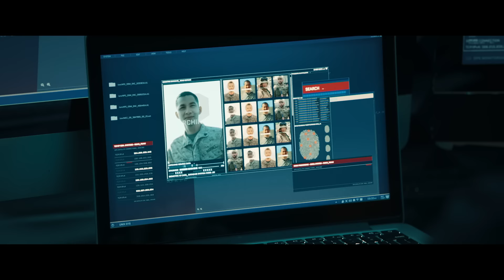Assassin Club | Official Trailer | Paramount Pictures UK